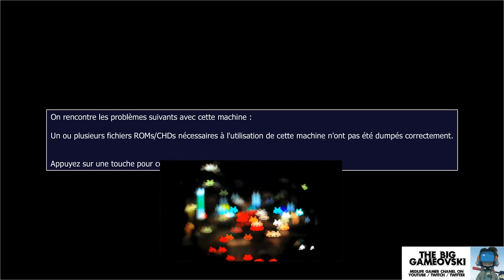Gunbird - l'amour du sprite de qualitay, un must-have ! TBG111